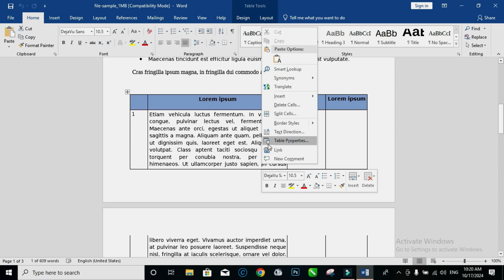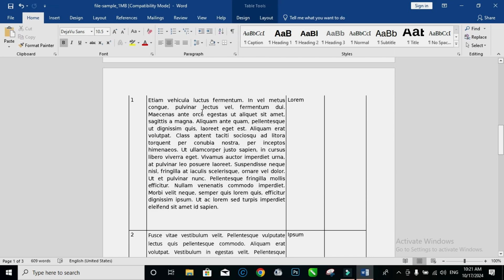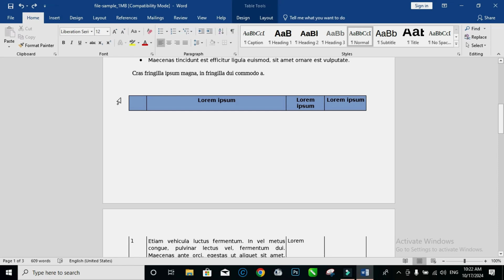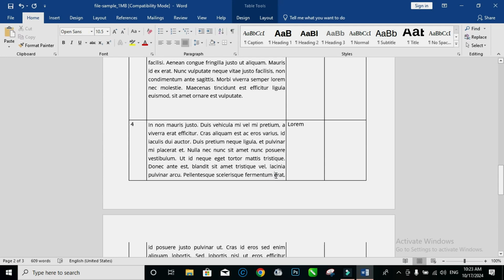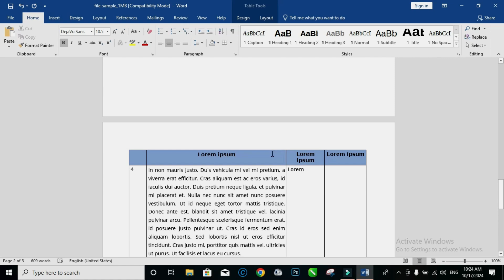How to Stop Table Breaking Across Pages in Word | In Sinhala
Are you tired of your tables getting split across pages in Word?

This tutorial will show you how to keep your tables intact and ensure a professional-looking document.

You'll learn:

☻How to prevent tables from breaking across pages
☻How to keep table headers intact with the first row
☻How to set table headers to repeat on each page

Follow these steps and your tables will stay organized and easy to read.